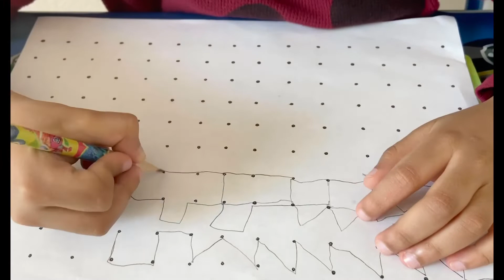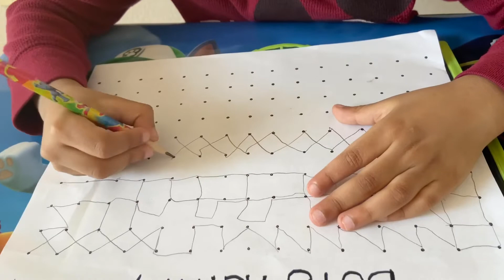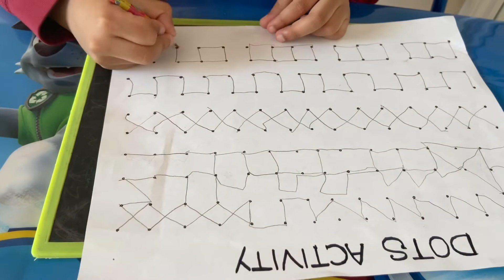How to improve Concentration of Kids/ Brain Boosting Activity for Toddlers and Preschoolers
Dot to Dot activities are really helps to improve concentration and focus of kids and these activities improve handwriting skills and are a valuable pre-writing teaching tool. My little boy really loved this activity and he made different shapes and patterns in a fun way. I hope you like this video!